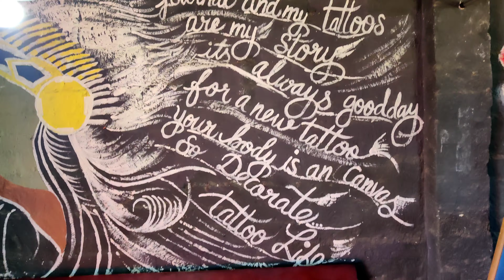TATTOO EXPERIENCE FOR THE FIRST TIME | FUN VLOG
Vanakkam makkalae🙏🏻
i am varsha and this is my channel Gali Paper, this channel is basically based on review about multiple topics starting from make up, beauty, lifestyle,food,movies,apps and on and on .So yes makkaley we are going to fill this gali paper with information,entertainment,fun and full of laughter.
I do a proper research before the review yet if you feel anything is missing do let me know in the comments below and you can be my friend by following me on the below link also don't forget to join our family makkaley 🤩 most importantly always be happy and live your life to the fullest ❤️

location
mudichur, next to mudichur church